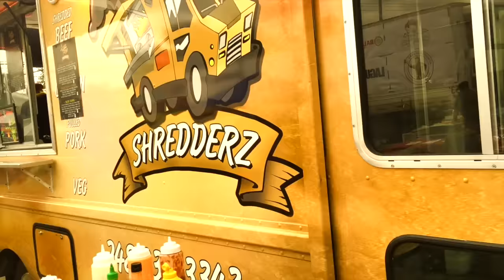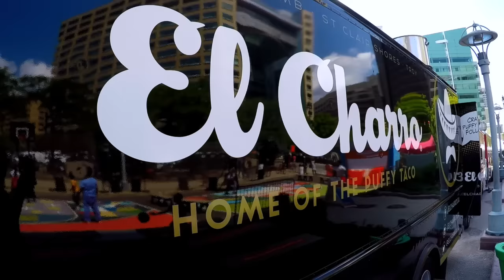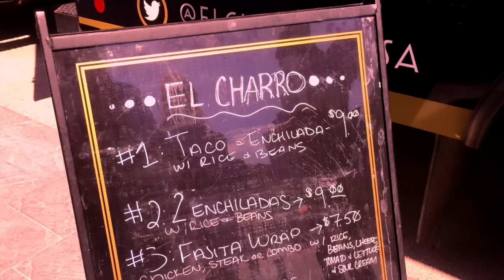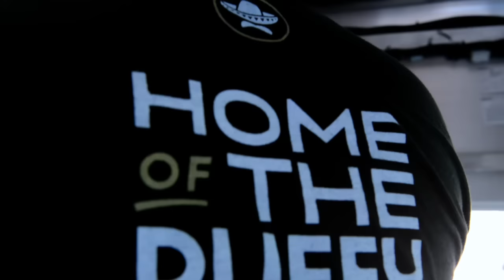Food Truck Insider - El Charro's Food Truck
In this episode of Food Truck Insider, Chris Ramos takes you inside El Charro's truck to see what the Puffy Tacos are all about, and what it takes to pump them out day in and day out!